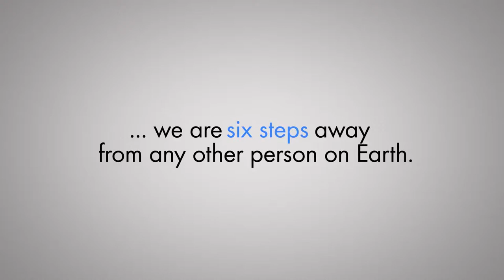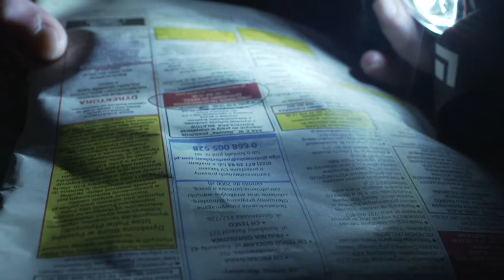SIX DEGREES - In six steps from Poland to Mexico?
The film is inspired by the Stanley Milgram's theory. According to it every single person in the world can be reached through approximately 6 personal connections. The team will randomly draw a person ONE and a person SEVEN and let the fate to take them all around the world to find a chain of connections between those people.

There are no limits. No destination is impossible to reach. Every protagonist will tell his own personal story to picture the world in its whole variety.

It is going to be a "documentary road movie" through different landscapes, viewpoints, customs and human beings. Are they really so different?!

Director: Bartosz Dombrowski
Cinematographer: Wojciech Zieliński
Sound director: Błażej Kafarski
Production manager: Kaja Domeracka

Producers: East Pictures, Otter Films
Partner: Nokia
Support: Café Ole, Oddweird Design Studio, EBH (mniej informacji)